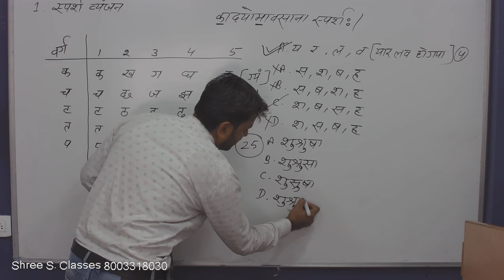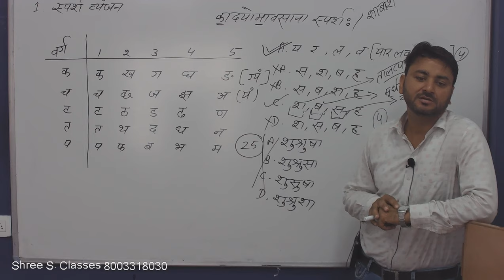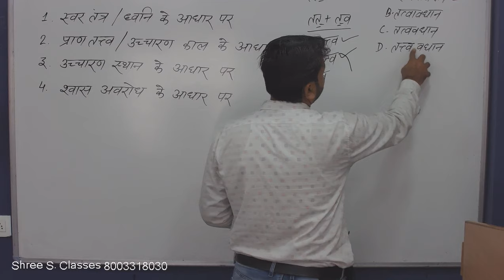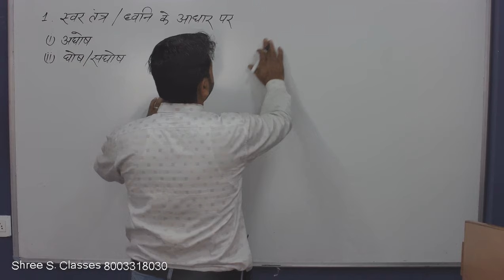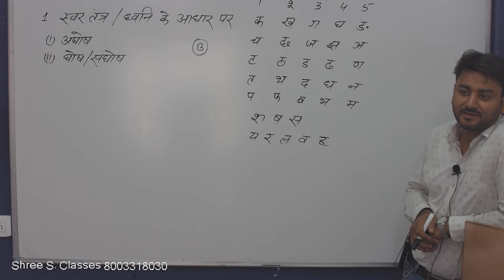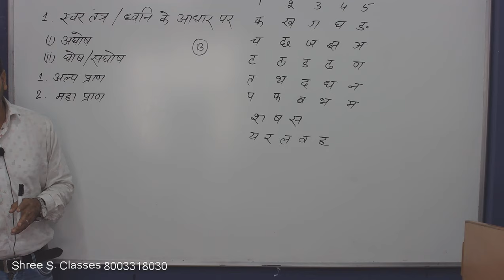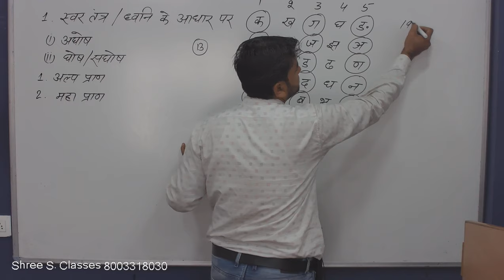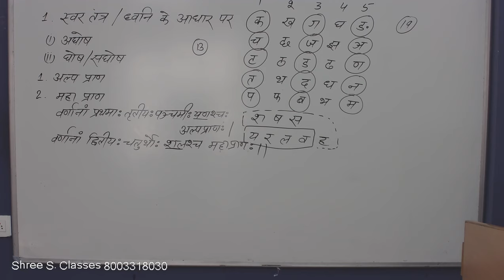सामान्य हिन्दी के लिए व्याकरण का प्रयोग (भाग - 2) High Court Group - D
यदि आप हाईकोर्ट में ग्रुप D या अन्य किसी प्रतियोगी परीक्षा की तैयारी कर रहे हैं और "हिन्दी" विषय में सहज नहीं हैं,  तो आपके लिए यह एक सुनहरा मौका है, क्योंकि गुणवत्ता के साथ आपकी तैयारी को राजस्थान की एकमात्र कोचिंग करवा सकती है, और श्री समृद्धि क्लासेज, जयपुर ही है। देखिये प्रेम शर्मा सर के द्वारा हिन्दी में व्याकरण का प्रयोग । (HIGHCOURT Group - D के लिए विशेष)